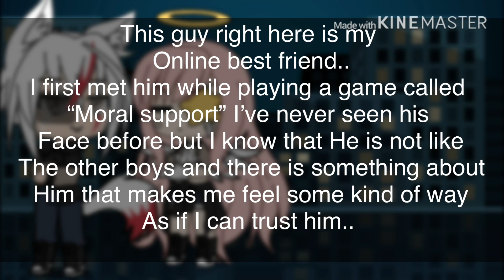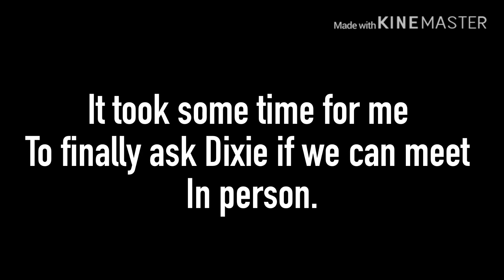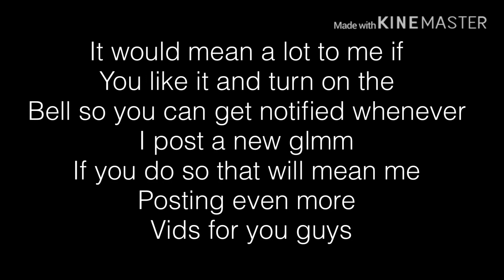My online best friend is MR.popular | gacha life mini movie |milk Ntea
I really hope that you guys enjoyed it! Don’t forget to stay healthy wash your hands and stay safe 💕💞🎀🍰